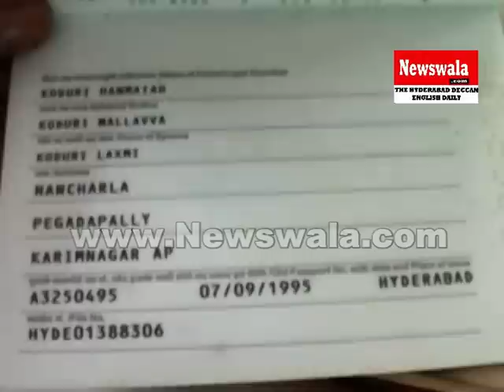One arrested with fake Indian passport at Rajiv Gandhi international airport, Shamshabad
One arrested with fake Indian passport at Rajiv Gandhi international airport, Shamshabad. Rayees Azam